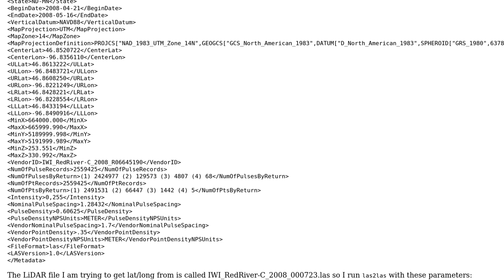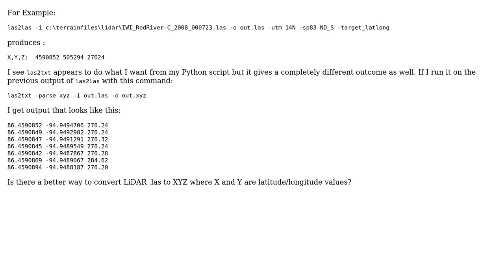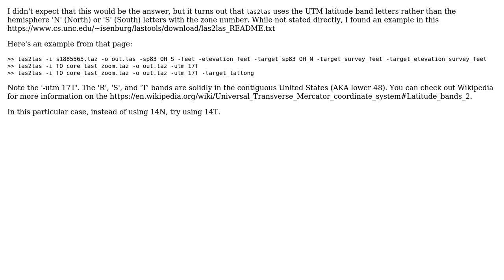GIS: Converting LiDAR .las to .xyz with LAStools outputs incorrect projected coordinates?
With thanks & praise to God, and with thanks to the many people who have made this project possible! | Content (except music & images) licensed under CC BY-SA | Music | Images & others | With thanks to user mkennedy user Jeff user Andre Silva and the Stack Exchange Network Trademarks are property of their respective owners. You are responsible for your own actions.